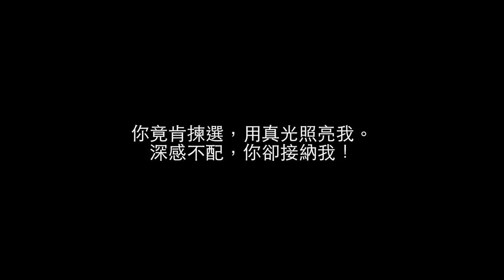角聲使團 - 全然歸祢 (YingKi - Worship drumming)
角聲使團 - 全然歸祢

專輯：重投豐盛（角聲使團）
作曲：古丹青
作詞：唐桂成
編曲：陳歆儒

平凡是我，我算什麼？
真猜不透，你愛我為何？
你降生地上，又犧牲救贖我
恩典怎去報答？這樣多！

榮耀頌讚，永遠屬你
多麼尊貴，哪有可媲美？
你竟肯揀選，用真光照亮我
深感不配，你卻接納我！

願我一生全然歸你，獻在壇上，來為你發亮
這玉瓶要如此打破，才在世上為你散發馨香！
願我一生全然歸你，忠心至死，仍沒有退避
方可見證耶穌的愛，原是偉大，無法計算盛載！